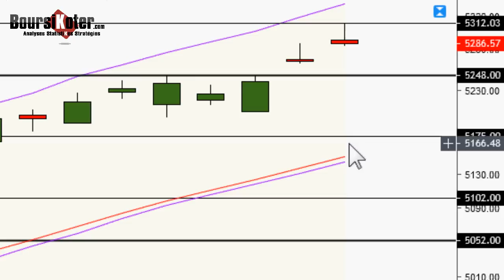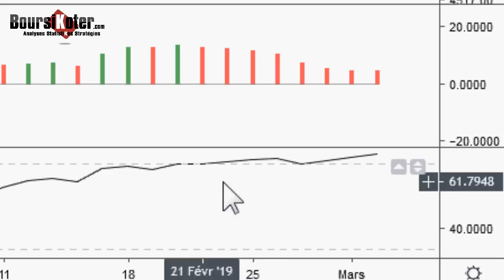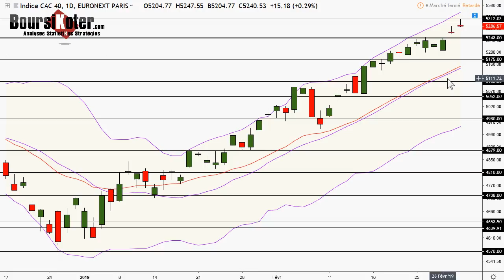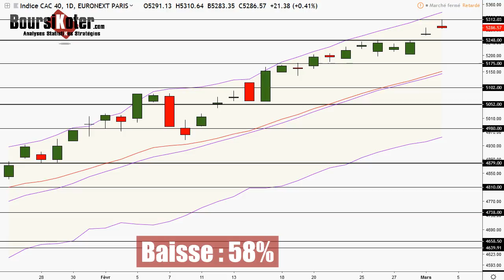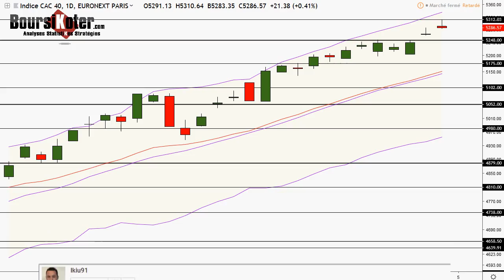CAC 40 Analyse technique du 04-03-2019 par boursikoter